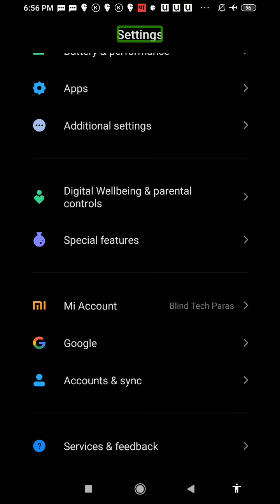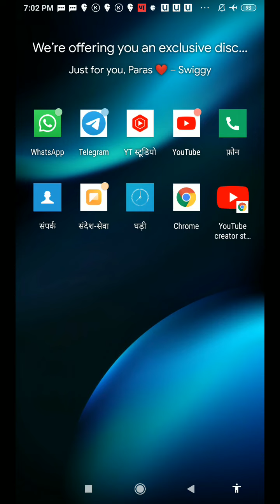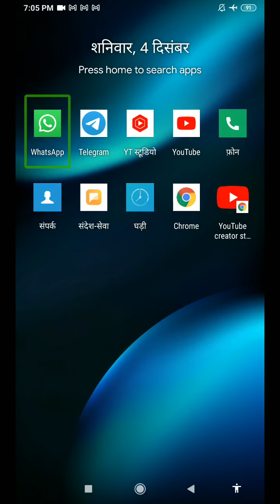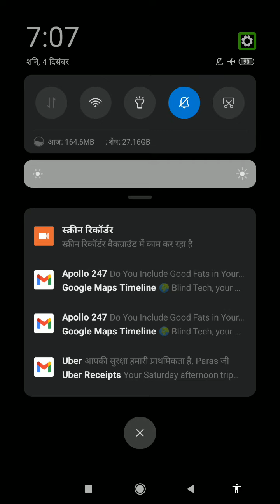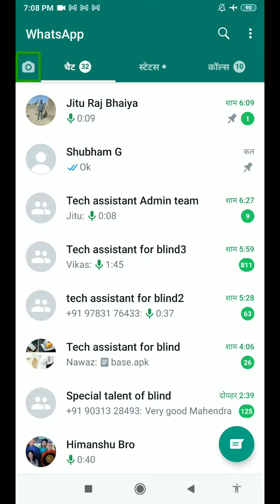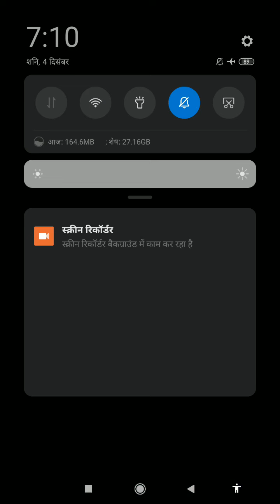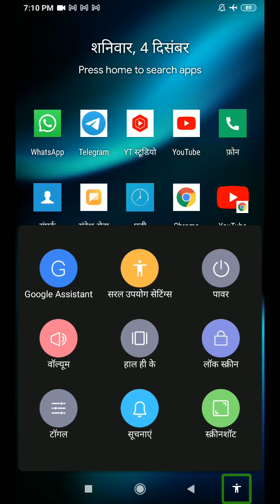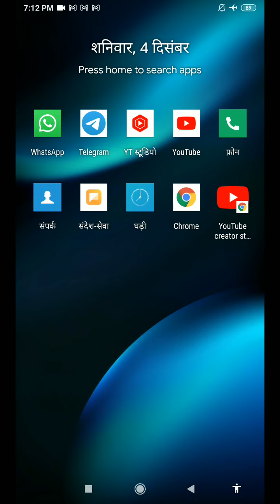make your smartphone boring to interesting make smartphone new best feature of smartphone must watch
about this video make your smartphone boring to interesting make smartphone new best feature of smartphone must watch  about this channel hello friends my name is Paras this channel provide latest technology videos with TalkBack in Hindi language for blind or visually impaired community so don't forget to subscribe this channel and hit the bell icon for latest technology videos thank you so much